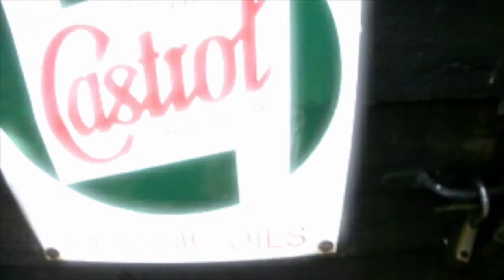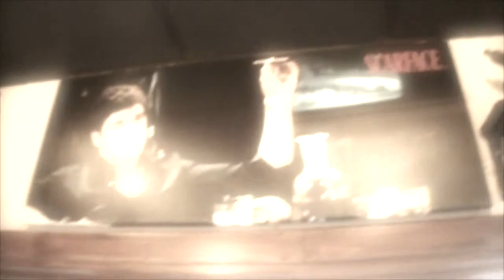Tigercub Ride Out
A Ride out on my 62 Sports Cub to Hinckley Classic vehicle day.